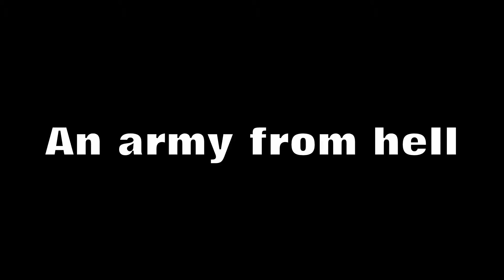2NagasPlay - Doom 2 levels 31 - 18 with secrets!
A little out of order on the levels, but when you're jumping to two secret levels and then back to the normal ones, it gets a little crazy. But in this ep, will our nagas take down an archvile? Or a cyberdemon? Which monster is worse than both Cyberdemons and SpiderMasterminds and will Rasshnya ever get to use a God Sphere?